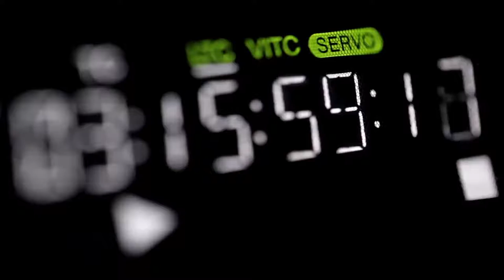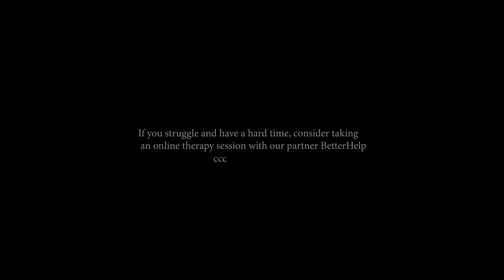BEST ADVICE ON HOW TO USE YOUR MIND BY DANDAPANI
The Best Advice You've Ever Heard , The Best Motivational Speech from Dandapani , Dandapani Motivation. Found on Youtube and shared on my channel as it touched my heart. Hope it touches you heart as well.

Source: Success Archive